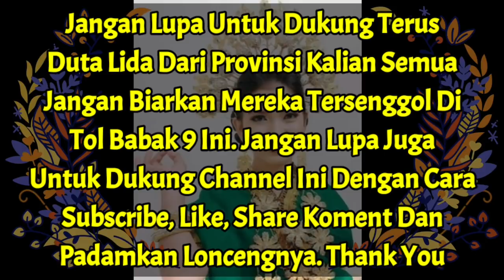INILAH DUTA LIDA INDOSIAR YANG AKAN BERTEMPUR MALAM INI DI GROP 2 TOP 9 LIGA DANGDUT INDONESIA